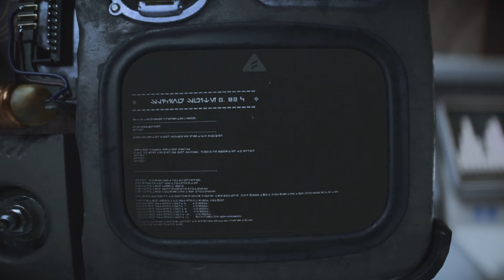Der Coupe - Star Wars Outlaws #11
Star Wars Outlaws Let's Play - Part 11 | PS5 Gameplay | deutsch |